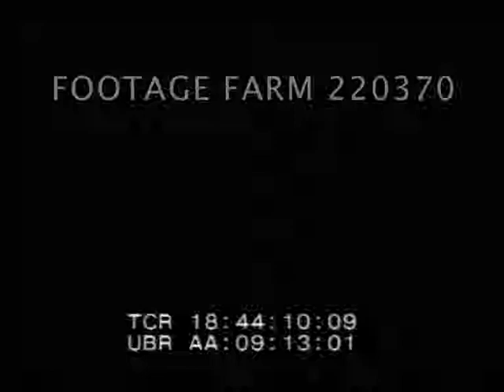Army & Air Force Exchange Service Advertisement #2 220370-09.mp4 | Footage Farm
Air Force Now
Entrance to Army and Air Force Exchange Service.  Display counters & child in shop.
Card 86 years of service by the PX System